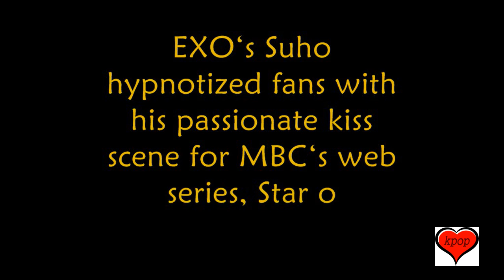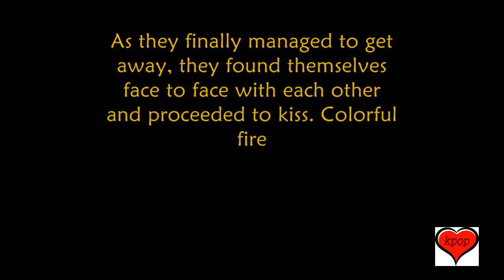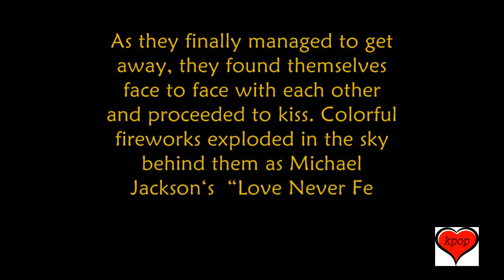EXO’s Suho Goes All Out on His First Ever Kiss Scene